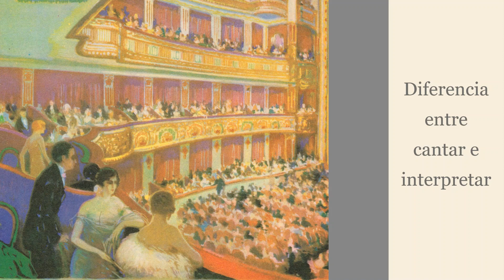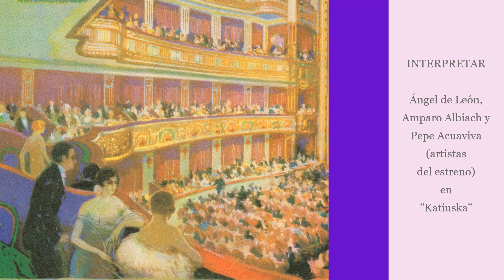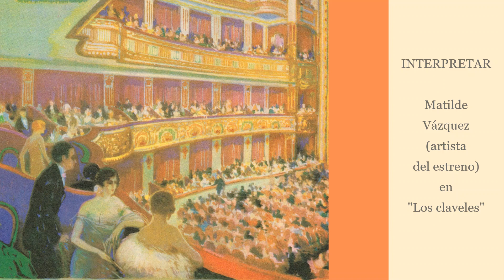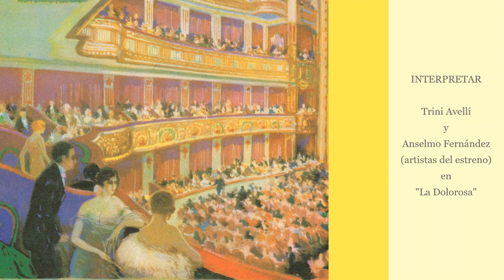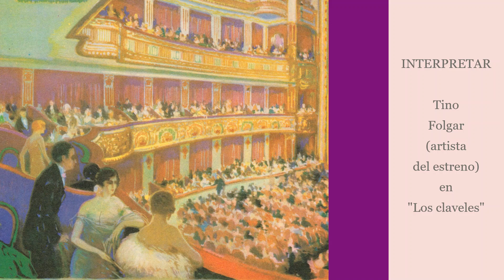ZARZUELA Diferencia entre cantar e interpretar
Muestras de una tendencia general: de la zarzuela interpretada (edad de oro) a la zarzuela meramente cantada (épocas posteriores). Recorrido a la inversa en los ejemplos sonoros.

1. INICIO 0:00
2. KATIUSKA
          Cantar: Luis Frutos, Alicia de la Victoria y Eduardo Fuentes 0:05
          Interpretar: Ángel de León, Amparo Albiach y Pepe Acuaviva (artistas del estreno) 1:35
3. LOS CLAVELES
          Cantar: Teresa Berganza 3:12
          Interpretar: Dorini de Diso 4:14
          Interpretar: Matilde Vázquez (artista del estreno) 5:19
          ¿Repasamos? 6:12
4. LA DOLOROSA
          Cantar: Dolores Cava y Enrique del Portal 7:41
          Interpretar: Trini Avellí y Anselmo Fernández (artistas del estreno) 9:00
5. LOS CLAVELES
          Cantar: Alfredo Kraus 10:18
          Interpretar: Tino Folgar (artista del estreno) 11:51
6. DOÑA FRANCISQUITA
          Cantar: Santiago S. Jericó y Raquel Pierotti 13:31
          Interpretar: Antonio Palacios (artista del estreno) y Selica Pérez Carpio 15:27
          Hay diferencia... 17:15

Dado que todos los artistas ofrecen en esta selección un "nivel alto", todas las audiciones son dignas. Pero si la zarzuela quiere ser fiel a su esencia, la diferencia entre lo que en este caso denomino "cantar" o "interpretar" (mero ardid para expresar la idea) es importante: por ejemplo, Alfredo Kraus evita enfrentarse al texto hablado de la romanza. Lógicamente, desde que la zarzuela se desmoronó, a menudo se han encargado de acercar sus vestigios artistas más familiarizados con la ópera (lo cual tiene su mérito) o artistas de zarzuela con una forma de interpretarla con menos soltura y oficio. Los antiguos enfatizaban determinadas palabras, añadían frases habladas, adaptaban la voz a las características del personaje... En los papeles cómicos el cambio es más notorio: cuando son desempeñados por cantantes que aspiran a líricos ellos buscarán siempre "su propio" sonido bonito (caso de Dolores Cava), mientras que un buen actor de zarzuela (con una buena técnica para resistir miles y miles de representaciones) buscaría mimetizarse con el personaje y que su timbre de voz despertara ya simpatías y sonrisas en el público (magistrales en esto Trini Avellí y Anselmo Fernández).